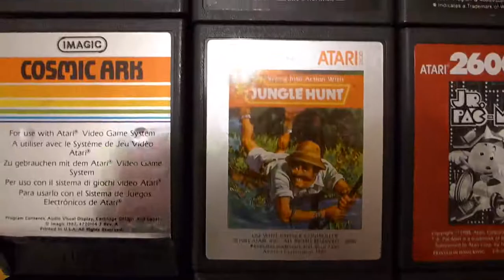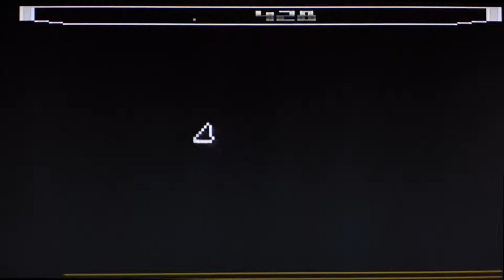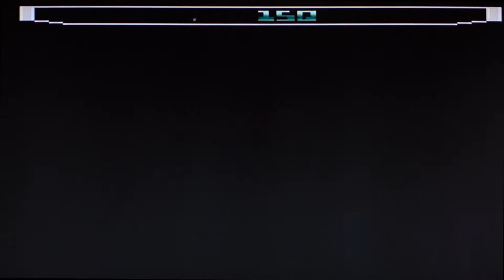#231 Zock' mal wieder...Thrust...t(h)rust me, i'm clueless! [ Homebrew Atari VCS 2600 ]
Hallo liebe Retrofreunde!
Hier kommt mein letztes Video vor der Retrobörse in Eindhoven, die am Sonntag, den 14.06. dort stattfindet. Vielleicht läuft man sich ja da mal über den Weg! Würde mich freuen :-)

Hätte ich doch vorher mal die Anleitung gelesen, dann hätte ich gewusst, wie man das vernünftig steuert, und um was es überhaupt geht :-) Thrust habe ich nämlich nie wirklich gespielt. Hatte trotzdem meinen Spass mit dieser geilen Homebrew Version für den Atari 2600 von Thomas Jentzsch, aus dem Jahre 2004. Am Ende seht Ihr auch, wie es geht :-) Und damit Ihr nicht so planlos durch die Gegend eiert wie ich gibt's hier die Anleitung:

Der Widerstand ist dabei eine Grossoffensive gegen das intergalaktische Empire zu starten. Zur vorbereitung wurden verschiedene Battle-Grade Raumschiffe gekapert, aber ihnen fehlt die essentielle Energiequelle. Die sogenannten Klystron Behälter.
Du wurdest vom Widerstand beauftragt, diese Behälter von den Vorratsplaneten des Empires zu stehlen. Jeder Planet wird durch abwehrkanonen geschützt, welche ihre Energie aus Nuklearkraftwerken beziehen. Beschiesst man die Kraftwerke, lassen sich die Kanonen zeitweise ausschalten. Je mehr Schüsse dabei auf das Kraftwerk abgefeuert werden, desto länger brauchen die Kanonen, um sich aufzuladen. Aber Achtung! Beschiesst man das Kraftwerk zu oft, gerät es in den kritischen zustand und man hat nur noch 10 Sekunden Zeit, bevor der Planet zerstört wird! Wird der Klystron Behälter bis dahin nicht geborgen, gilt die Mission als gescheitert. Gelingt es andernfalls, in der kritischen Phase den Behälter zu schnappen, winkt ein mächtiger Bonus. Im späteren Verlauf ändert sich die Schwerkraft auf den Planeten, oder kehrt sich sogar um!

SPIELSTEUERUNG:

Das Raumschiff kann mit dem standard Joystick gesteuert werden.
Links    = Rotation des Schiffs gegen den Uhrzeiger
Rechts = Rotation des Schiffs im den Uhrzeiger
Feuer   = Schiessen ( Schub, wenn Joystick nach unten gedrückt)
Hoch    = Schub
Runter  = Traktor Strahl / Schild [ Ja der Strahl war's von dem ich nix wusste :-) ]
Select  = Spiel Variation aussuchen
Reset   = Spiel abbrechen
Rechter Difficulty Schalter = Umschalten zwischen NTSC und PAL

Um einen Klystron Behälter einzusammeln, musst Du Dich senkrecht über ihn bewegen und den Traktor Strahl aktivieren. Dann gerade nach oben wegfliegen. Es wird automatisch ein Transportseil zwischen Raumschiff und Behälter gespannt. Nun kann der Traktor Strahl deaktiviert werden, und der Behälter hängt am Raumschiff.
Um Treibstoff zu sammeln, muss man, über dem Tank schwebend, den Traktor Strahl aktivieren.
Der Sprit wird in gelb, die Punktzahl in blau, und die verbleibende Zeit in rot angezeigt.
Viel Spass, Euer Thomaniac!